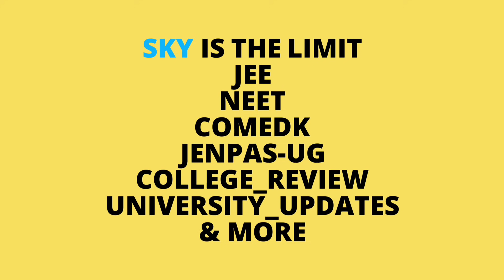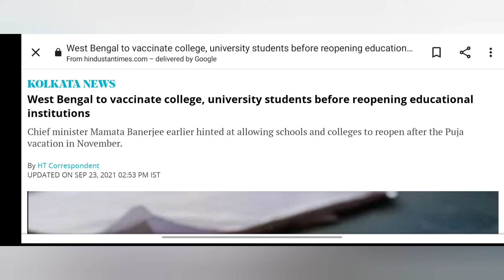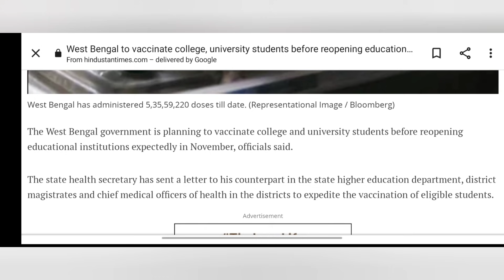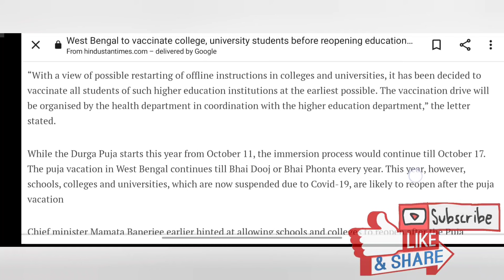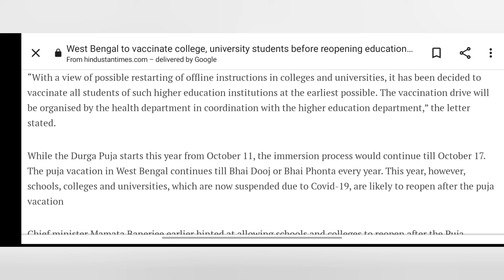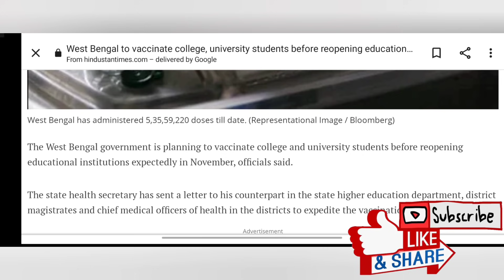খুলছে কলেজ বিশ্ববিদ্যালয় কিন্তু আছে শর্ত | west bengal university news | school college reopen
makaut notice
makaut semester
makaut news
ugc guidelines
ugc news
ugc updates
makaut
calcutta university
kalyani university
burdwan university
madhyamik 2021
uccha madhyamik 2021